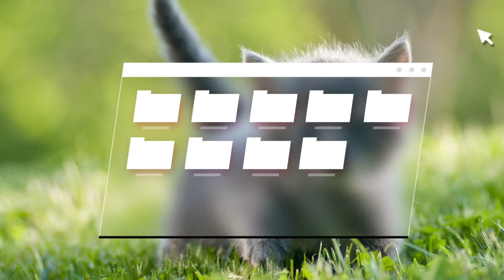Студия 69 / #2 - Matrang vs Полина Гагарина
Полина Гагарина и Matrang обменялись своими хитами в новом шоу «Студия 69».

Смотри, слушай и ставь подписьздесь в комментариях, почему именно ты должен стать независимым экспертом в нашем следующем выпуске!

Студия69 — шоу, в котором музыканты меняются своими песнями, исполняя чужой хит в своей обработке.

Благодарим Big City Production за создание аранжировки кавер-версии песни "Вода" для Полины Гагариной